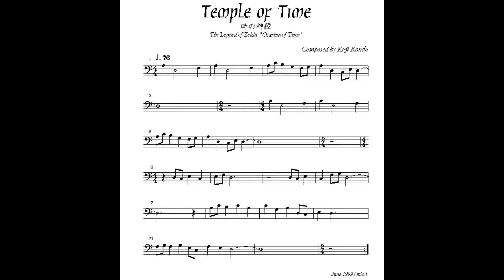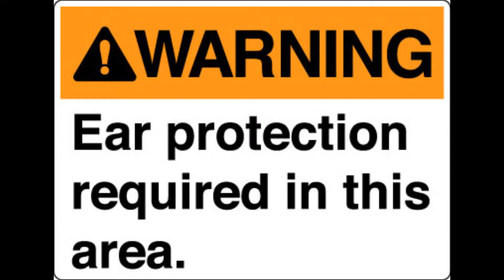Temple of Time song and some gw2 gaming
Kaunislara playing Temple of Time Theme on Flute